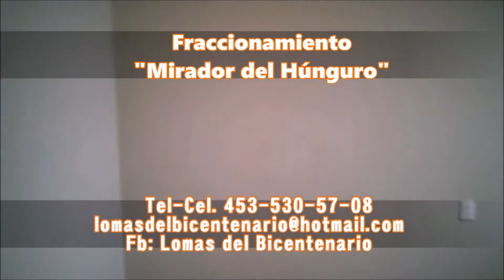25 07 2017 Resumen Informativo